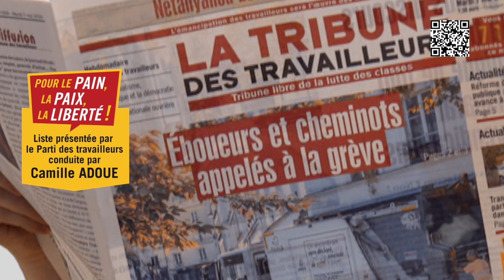Le 2 juin à 14h30 contre la guerre à Paris Espace Charenton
Pas de trêve pour les revendications en France, réquisition des 413 milliards de budget militaire, des militants russes, ukrainiens, à la tribune, côte à côte pour dénoncer la guerre de Zelensky et celle de Poutine, des militants palestiniens engagés dans la campagne avec des militants juifs d'Israel pour une seule Palestine laïque et démocratique, des militants français engagés dans le combat pour l'unité pour les revendications. Ce sera le grand meeting du Parti des travailleurs dimanche prochain 2 juin, 14 heures 30, à l'Espace Charenton (M° et Tram Porte de Charenton).